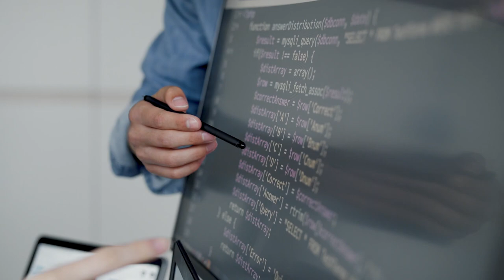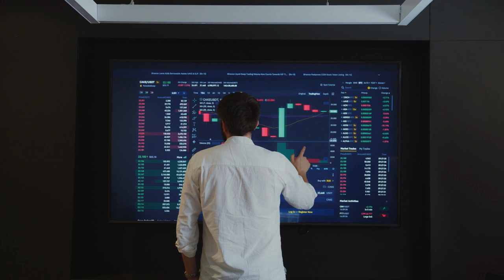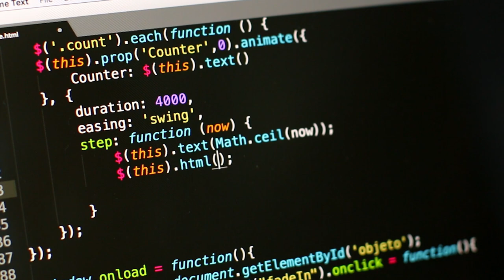CARDANO RECEBE PRIMEIRAS ATUALIZAÇÕES!!